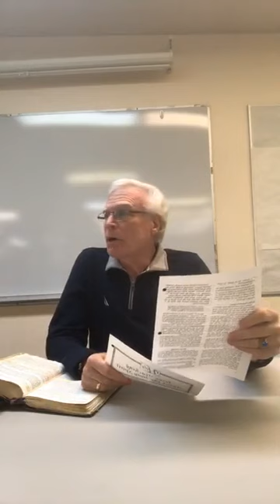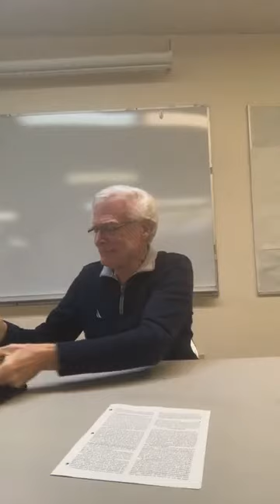Holy Spirit #4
Lessons taught at Lassen Street church of Christ